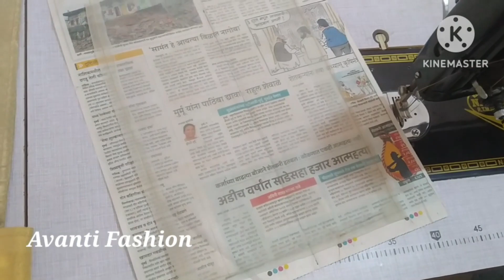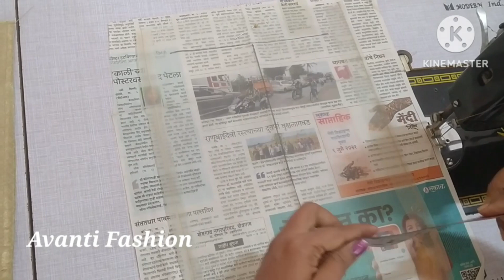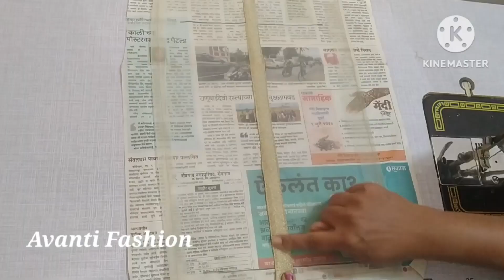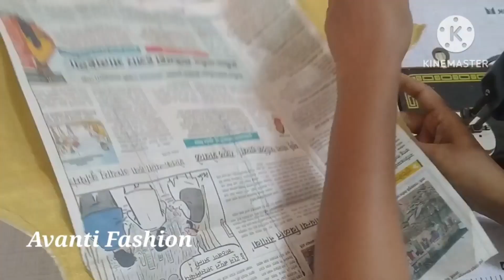बोट नेक गला डिझाईन, back neck net design , Blouse design cutting & stitching